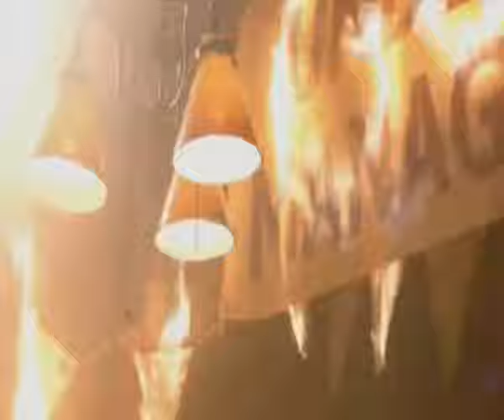Eastenders Queen Vic fire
Eastenders Queen Vic fire with extra sound effect and with a diffrent end, how it should have been on the night rather then normal credits.